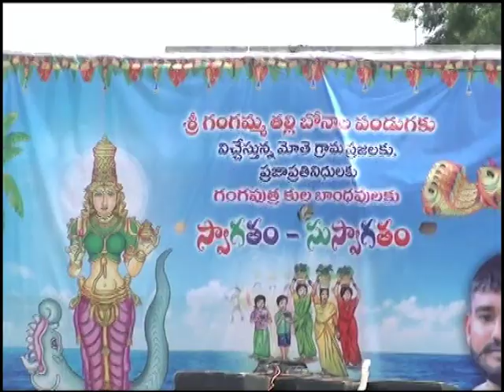1.7.22| DSC | Jagtial |జగిత్యాల అర్బన్ మండలం మోతె గ్రామంలో గంగమ్మ భోనాలు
| Durga Siti Cable | News |జగిత్యాల అర్బన్ మండలం మోతె గ్రామంలో గంగమ్మ భోనాలు